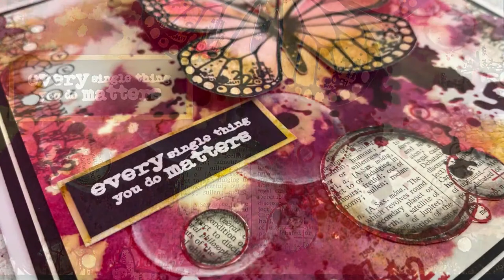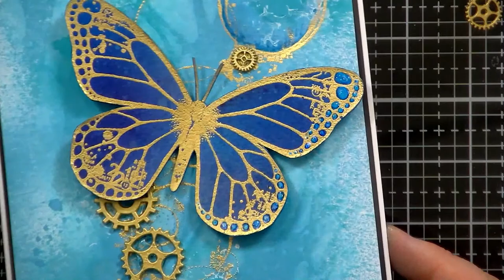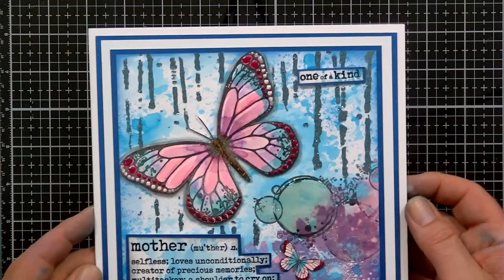BUTTERFLY EFFECT - MIXED MEDIA DEMO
Mark will be creating a gorgeous mixed media card with our fabulous butterfly stamps and fibres stencil, with distress oxide sprays, texture, and embossing